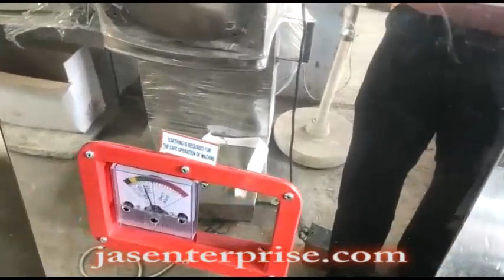maize grinding machine | +91-9426088680 | jasenterprise.com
Or call to us at
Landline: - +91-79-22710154